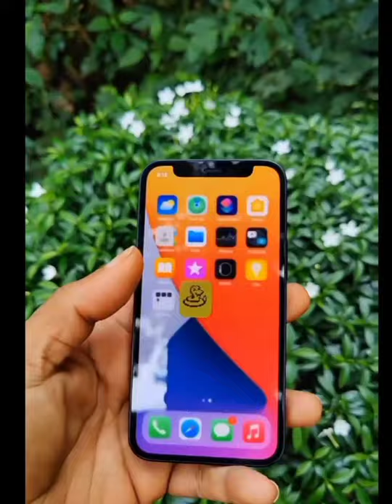Snake and Ladder in Iphone 13 😜😜😜... ||E2E||must Watch